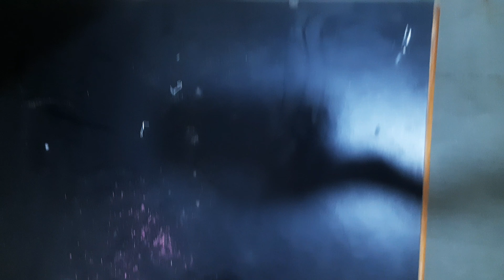Enactment of Samuel Beckett's Shortest Play : 'Breath' (1969)